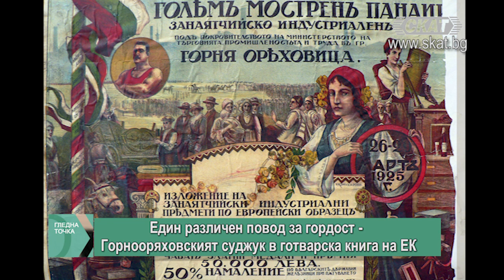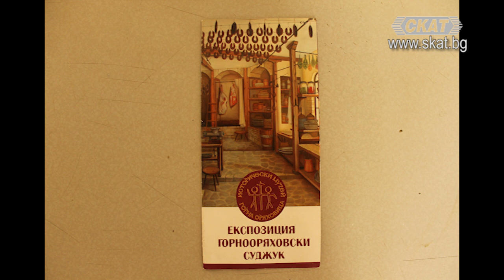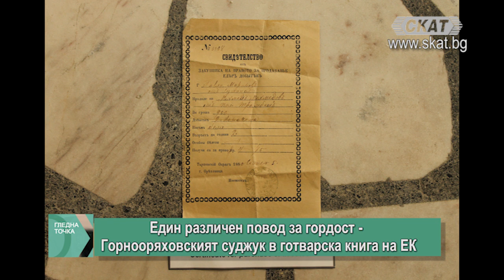Един различен повод за гордост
Европа има изключително богати и разнообразни кулинарна история и наследство. Причината за това, разбира се, е не само фактът, че Европа е толкова голям континент, а е благодарение и на традициите, които се предават от поколение на поколение. Европа има несравнимо географско разнообразие: от скалите на финландска Лапландия до пустинните земи на Мурсия и от алпийските плата до Ирландско море. В тази многолика общност и нашата България заема своето място, с прекрасните климатични условия и природни дадености. Всички тези различни региони дават началото на голяма и разнообразна кулинарна култура. Хора от целия свят пътуват до Европа не само за да се любуват на множеството художествени и културни съкровища, но и за да се насладят на местната кухня. До 1992 г. Европейският съюз вече беше решил да защити наименованията на няколко продукта. Това решение произлезе от желанието да се съхрани по-добре кулинарното наследство, както и да се осигури по-справедлив доход на фермерите и производителите. Европейските продукти, които са удостоени с етикет за качество, винаги имат уникални характеристики. Те са типични за региона, в който са отглеждани или приготвяни, и, най-вече, са с отлично качество. В последните дни на 2020 година Европейската комисия публиква книга, в която са описани тези тайни и рецепти, които предците ни са завещали и успешно се използват в традиционните кухни на различните държави. В нея известни европейски шеф-готвачи предлагат начин да се използват в ястие тези уникални продукти с географски указания от техните страни.  Продуктите от техните региони, които са пример за майсторство и съвършенство.

България е представена в тази книга от горнооряховския суджук в ръцете на шеф Владимир Тодоров. Всъщност този различен повод за национална гордост - горнооряховският суджук е първият български продукт, който има европейски патент за географки произход, наименование и качество, още от 2011 г, което го прави направо отличителна черта за българската национална кухня в региона. Още повече, че заради патента само 3 местни фирми могат да го произвеждат. И разбираемо, на него са посветени не само празникът на суджука в Горна Оряховица, ами и музейна сбирка в града, без аналог. Началото на производството на горнооряховския суджук е далеч във времето, от което ни делят повече от две столетия.